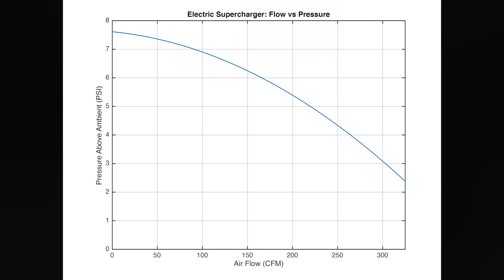Functional Electric Supercharger: Design, Fab, Test.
Update logging the design of a custom designed electric supercharger. While the internet is flooded with "electric superchargers" that do little more that spin a bilge fan, I believe that I've invented a solution that offers some potential usefulness. Next steps are to install it on a newer vehicle (E90 BMW, likely) and try for some quantitive dyno runs! For reference the vehicle in the video is a 1987 Mercedes Benz 300E that being worked on for an upcoming 24hr of LeMons race.